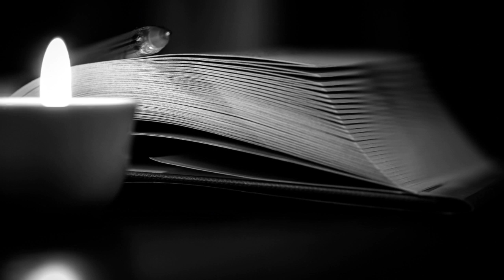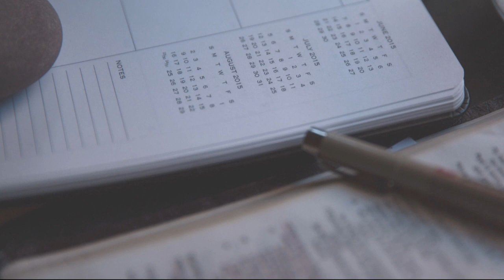Zaczęło się Hiszpania płonie ! Koniec Europy ?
Wsparcie kanału na dalszy rozwój